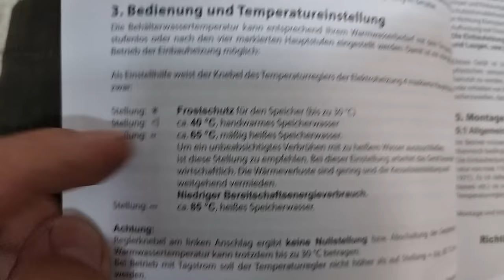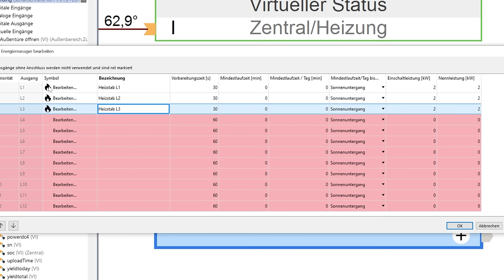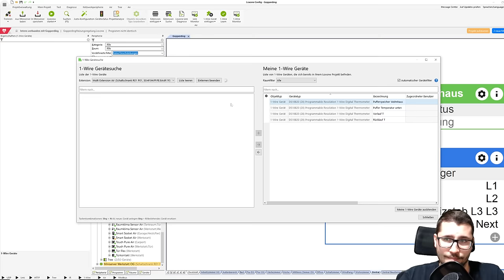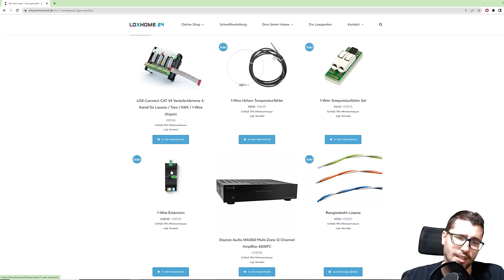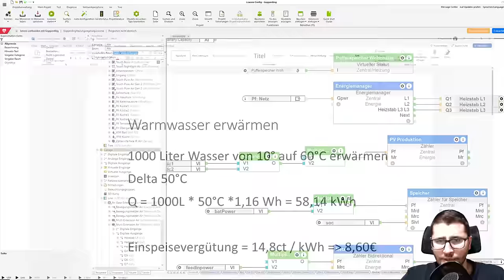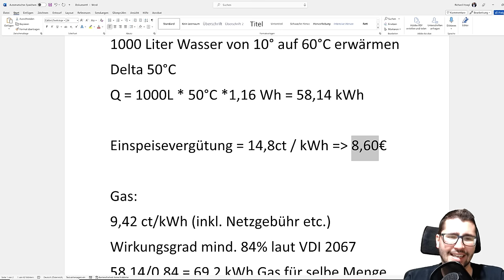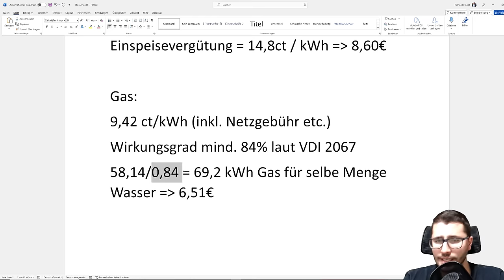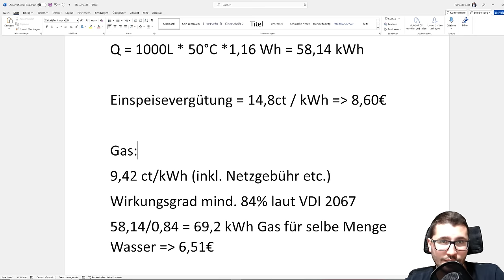😲 Was dir KEINER über Warmwasser + Heizstab erzählt!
Einbau und Ansteuerung eines 3 Phasigen 6kW Heizstabes mit Loxone!
Macht es überhaupt Sinn so etwas einzubauen? Die Antwort wird dich überraschen...

Welches Thema interessiert dich? Lass es uns in den Kommentaren wissen!

Dieses Video hat Dich inspiriert und Du möchtest gerne mit Deinem eigenen Smart Home starten?